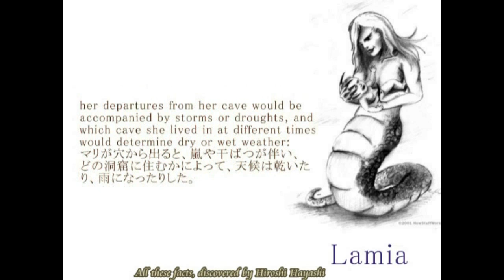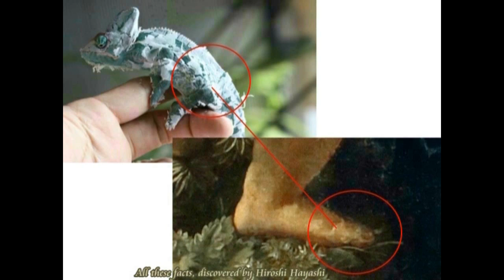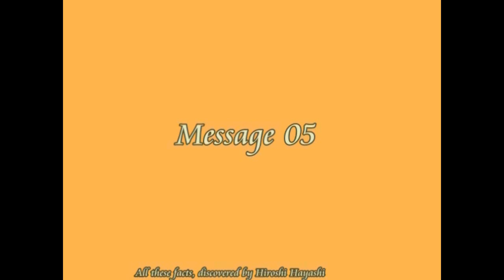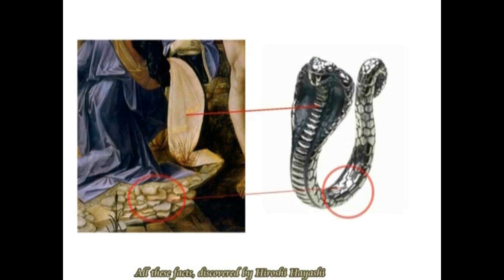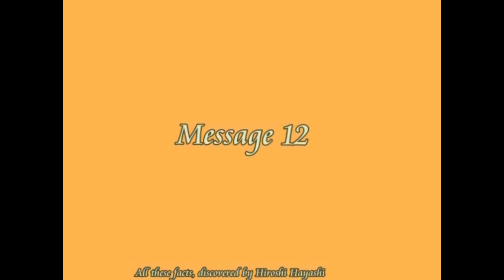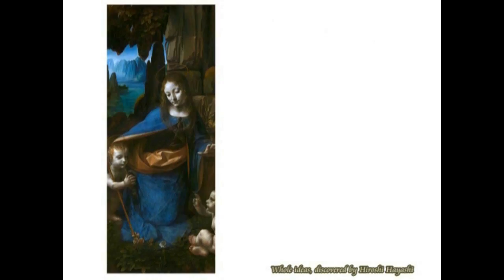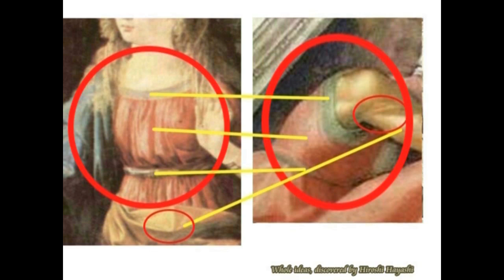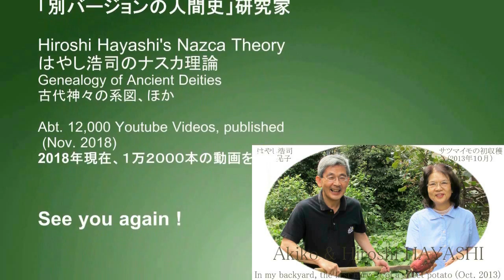2902【07再】Never judge people from Appearance nor God, either 人を見かけで判断してはいけない＋神もまたしかり（マリア編）by Hiroshi